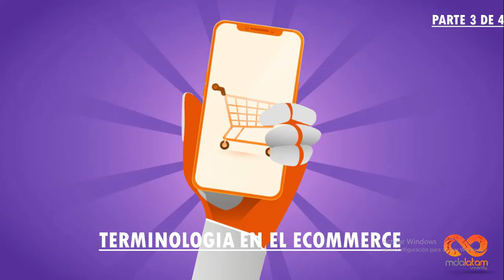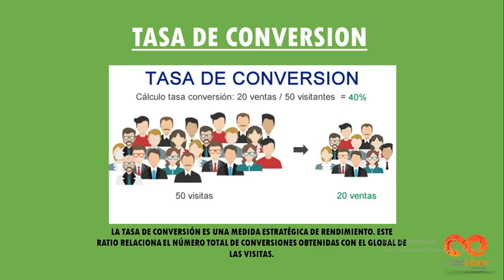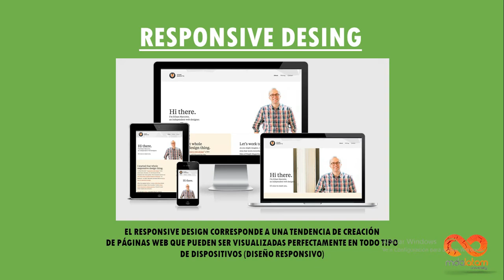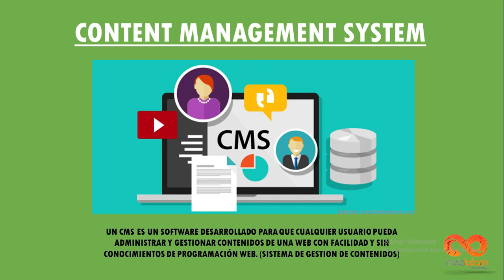Curso e-commerce 2020 GRATIS Módulo 1 Terminología Parte 3 de 4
Curso e-commerce, comercio electrónico 2020 GRATIS Módulo 1

Módulo 1 curso e-commerce, comercio electrónico 2020 Curso e-commerce 2020 GRATIS Módulo 1 Terminología Parte 3 de 4